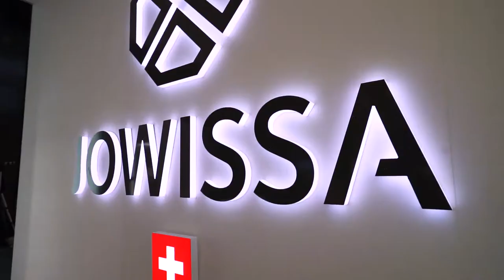Miss Switzerland 2018 at Jowissa Booth at Baselworld 2018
Miss Switzerland 2018, brand ambassador of Jowissa, visited the Jowissa booth at Baselworld for a Selfie-hour.